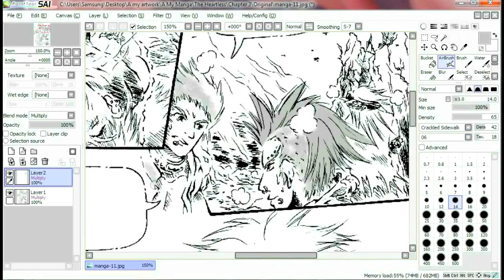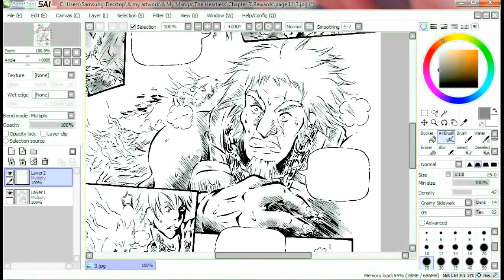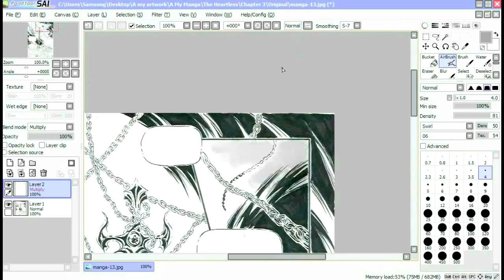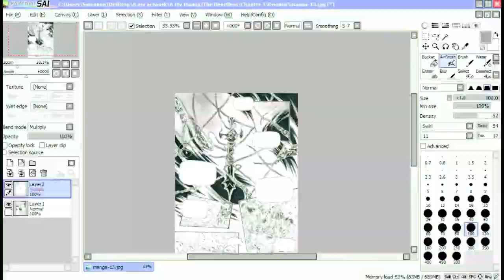Speedpaint - manga ch3 page 11,12,13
My previous work upload speedpaint now
Before I dunno how to edit speedpaint now i know it huuhu

Its a manga page from my manga The Heartless
Chapter 3 page 11, 12 & 13

Full speedpaint can be buyed at my Gumroad later
( not now not enough quota to upload )

Also on planning to put full view per chapter buy at gumroad